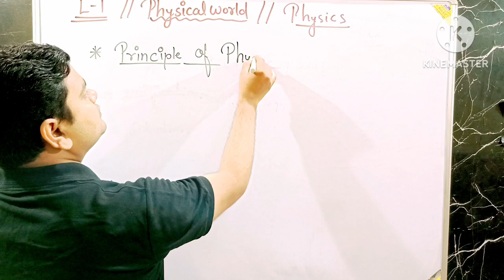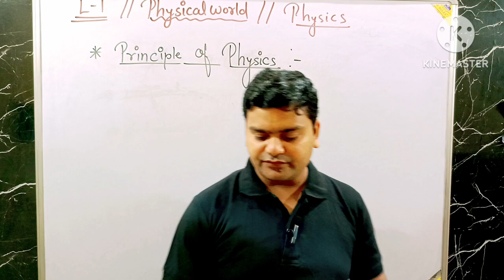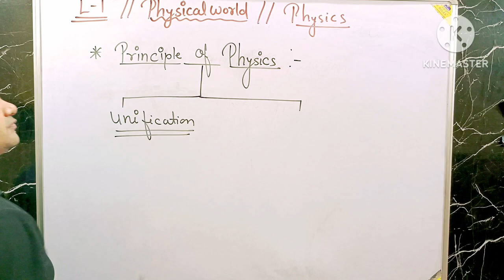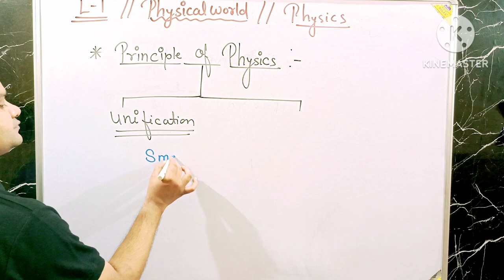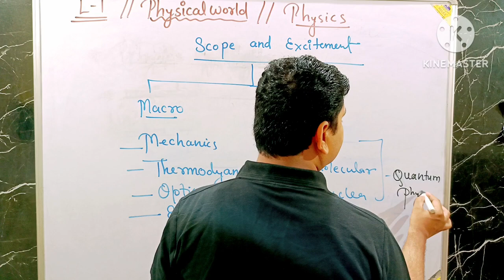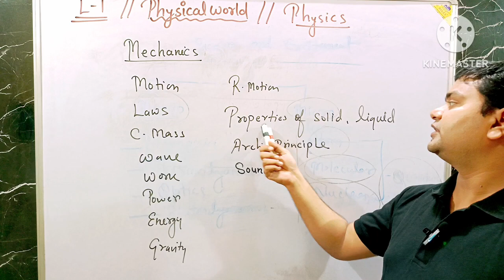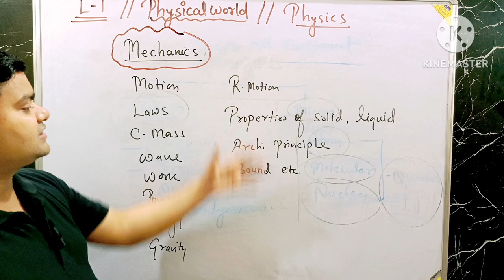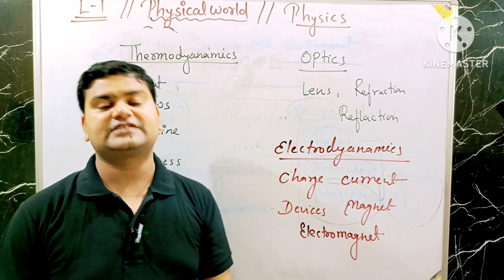physical world physics || very easy way || NCERT NEET || MEDICAL